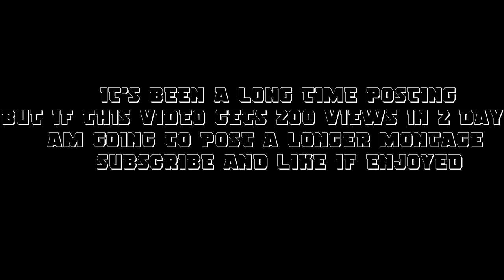4 Finger Claw Montage | PUBG MOBILE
Watch me play PUBG MOBILE - Mad Miramar via Omlet Arcade!

Device: iPhone
Claw: 4